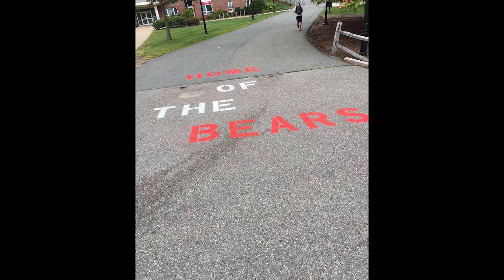BSU Paints the Campus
BSU brightens up the campus to celebrate the new school year with paint